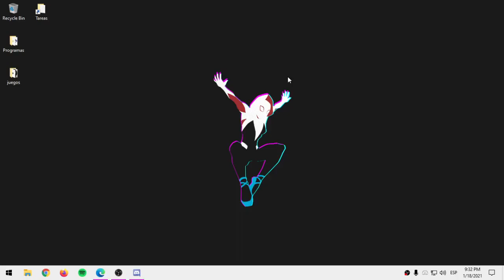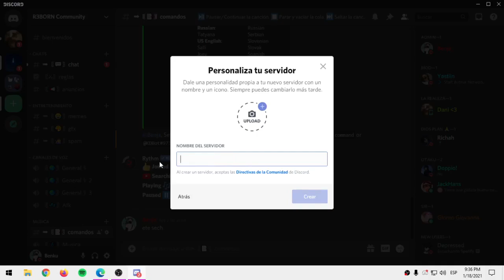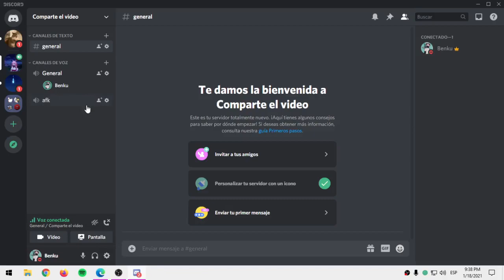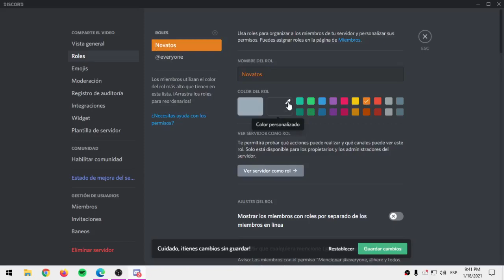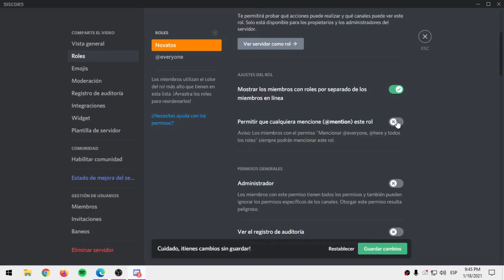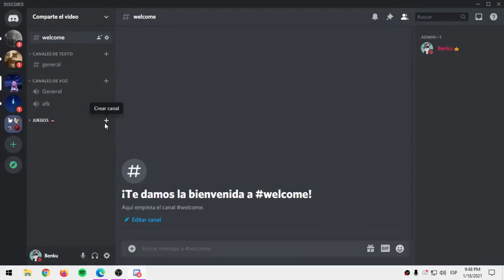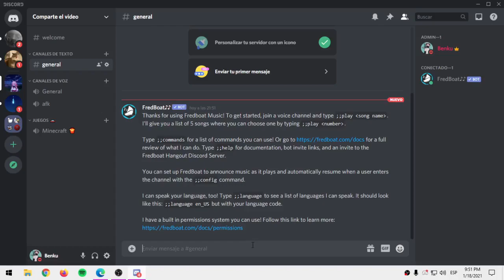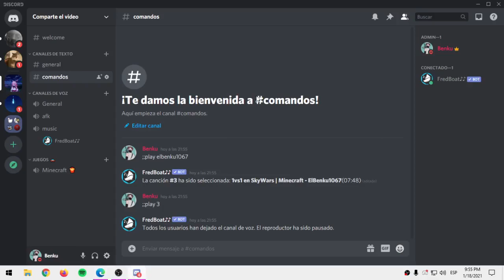Cómo CREAR y CONFIGURAR un SERVER de DISCORD👓 desde CERO! ✅ (BOTS, ROLES, ALERTAS, ETC.) 🎶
El Día de Hoy Aprenderás Cómo Crear y Configurar un Server de Discord desde CERO, Personalizar Canales, BOTS, Roles, Alertas y Mucho Más! 😃

📢 ━━━Preguntas Frecuentes 📢

16

Venezuela

❤*¿Tienes Novia!?*❤
tal vez...

19 de Febrero

💻 MI PC:
Memoria RAM: 4,00 GB
Procesador: Intel Core i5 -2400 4 Núcleos de 3,10Ghz
Tarjeta de Vídeo: Intel HD Graphics 2000
Sistema Operativo: Windows 10 - 64 bits

🔴 Grabador: FRAPS
🎬 Editor: Sony Vegas Pro 11
🎥 Directos: OBS Studio